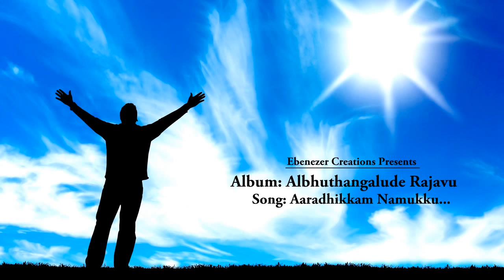Aaradikkam nammukke Aradikkam - Song from Albhuthangalude Rajav' album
Album - Albhuthangalude Rajav
Song - Aaradikkam nammukke Aradikkam